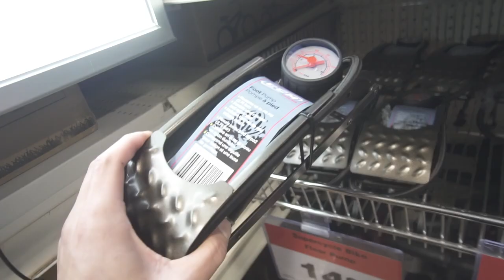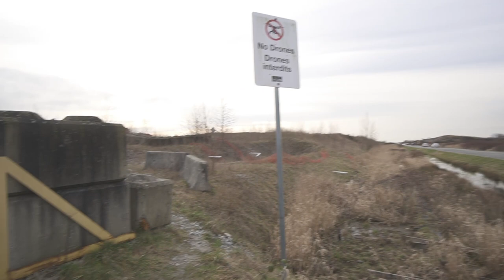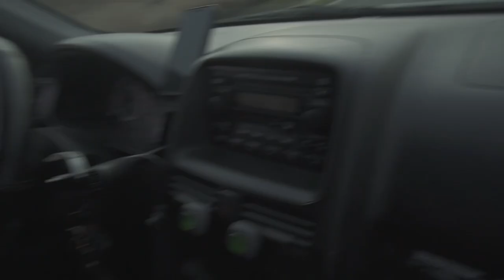Vlog #003 - Shooting at Iona Beach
After scouting the area, I came prepared with the bikes and shot the beach scenes I wanted to capture. The location scouting really helped with creating the shot list and being efficient on the actual shoot day.

Gear used:

- Black Magic Ursa Mini 4.6k
- Canon 70-200mm
- Sigma 18-35mm
- Sony a6300
- Sony 10-18mm